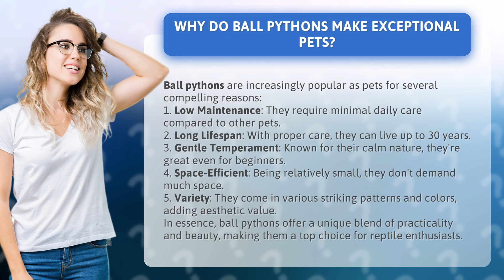Why Do Ball Pythons Make Exceptional Pets?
Why Ball Pythons Make Exceptional Pets: A Perfect Blend of Practicality and Beauty • The Perfect Pet: Ball Pythons • Discover why ball pythons are increasingly popular as pets. From their low maintenance and long lifespan to their gentle temperament and variety of striking patterns and colors, ball pythons offer a unique blend of practicality and beauty, making them a top choice for reptile enthusiasts.